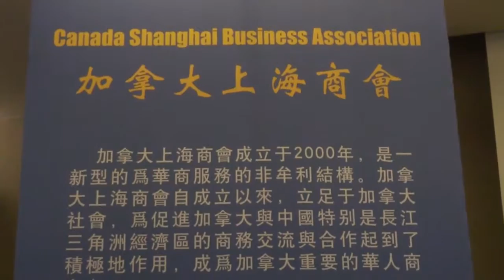Toronto Film School, Rick Bennett, 20160621